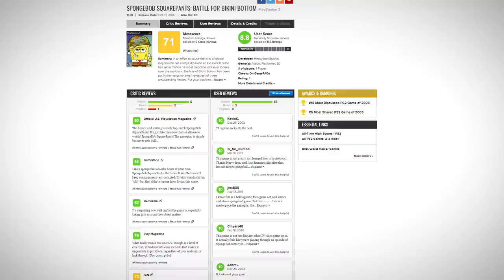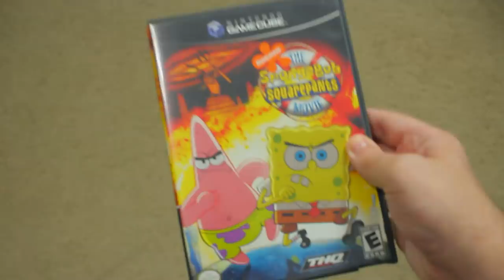The SpongeBob SquarePants Movie Game | We're All Goofy Goobers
SpongeBob: Battle for Bikini Bottom was a success, so naturally, a sequel was to release soon after! Being tied to the series' first feature film, let's look at the SpongeBob SquarePants Movie game!